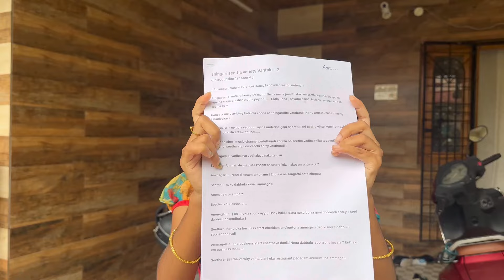Thingari Seetha making Funny vlog 😂😍🤩 || Allari Aarathi Videos || Aarathi Vlogs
Thanks to Sourik Samanta many others who made this projects sucessful. please do support for Allari Aarathi youtube channel and share to yours friends.